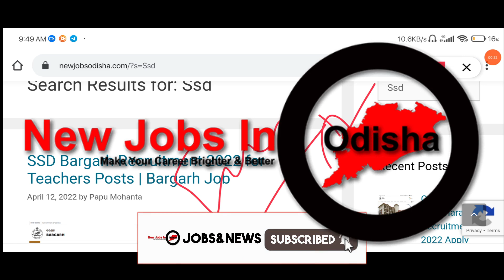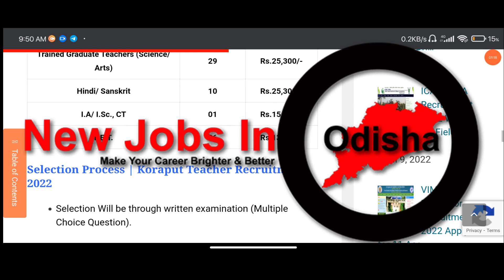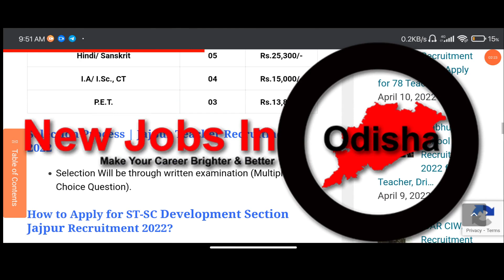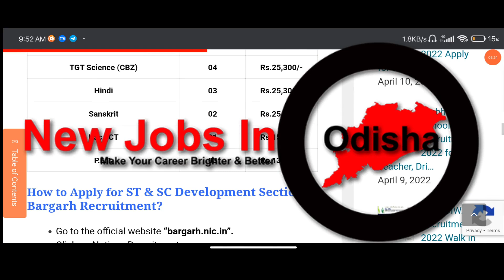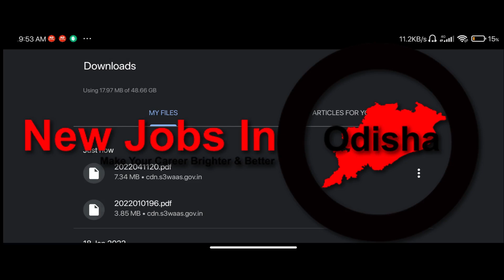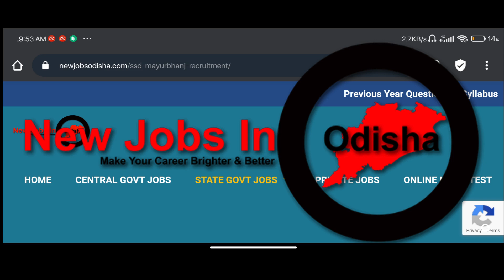TRW JT,TGT AND PET NEW NOTICES POST INCREASE ll TRW JT NEW NEWS ll TRW JT LATEST NEWS PART-4